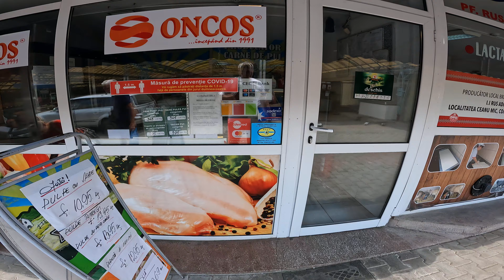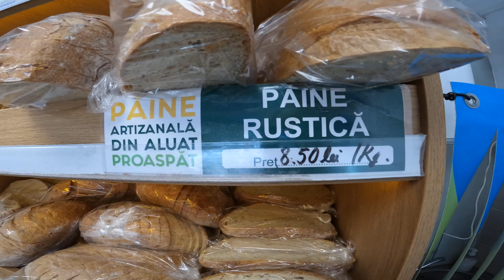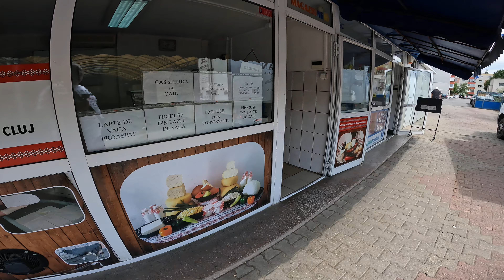CONFRUNTAREA TITANILOR ❗ UNCHIU BOC SI TINU RUS 🆘👍